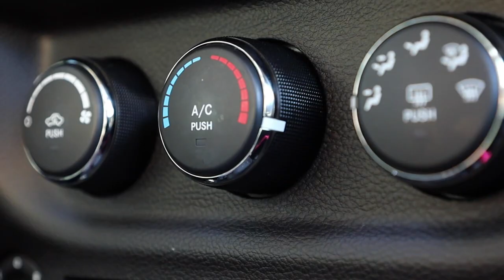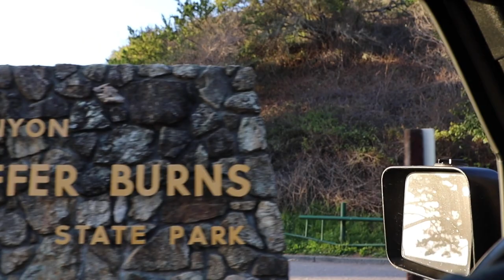Best Trip this Season! RVing Big Sur California Highway 1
The KYD Hats are available until tomorrow! If you missed them, now is your chance. We'll be packing & shipping personally before we take off full-time again soon!

ℹ️About the episode:
This is the second time we've been to the Monterey Pensilua, Carmel and Big Sur. It was just as stunning as we remember. This time we peeled the onion one more layer and did things we "missed" the first time. Such as taking a short hike to the beach, staying at Pfieffer State Park, visiting McWay Falls and eating at Big Sur Tap House. Have you ever been told, "you missed it?!?". It usually comes from people that have been somewhere a dozen times, which begs the question, what did they do on their first visit? Bottom line, RV the way that makes you happy. If you want to go fast to keep the family entertained, go fast! Want to go slow and see things off the beaten path, have at it! No matter how you travel by RV, you'll be making memories that we all have in common.

Our favorite gear can found on our Amazon Storefront:

▶︎ CAMERA GEAR